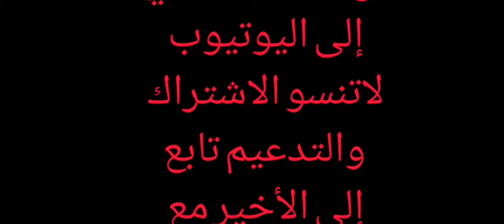3 @ 8pac (mesic rap_-_clip officaile) Chrayat#youtube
خوتي دعمونا الله يرضالكم علا شوابين